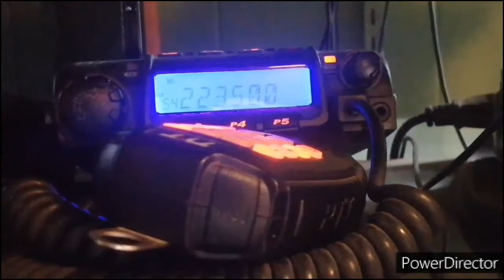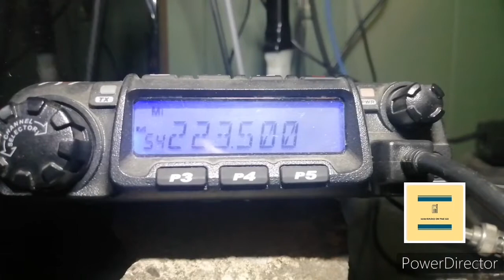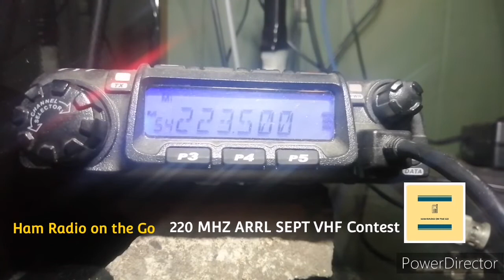Can we Contest on the 222 Mhz 1.25 Meter Amatuer Band? Yes! - ARRL Sept VHF Contest 2022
I enjoy operating on the 222 mhz aka the 1.25M aka 1 1/4 meter band.

So I will take any opportunity to promote this band and highly recommend all hams give it a try if the band is allocated in your Nation.

So in this video we take advantage of the ARRL September VHF Contest for 2022 to showcase the 22 mhz band here in the U.S.A.